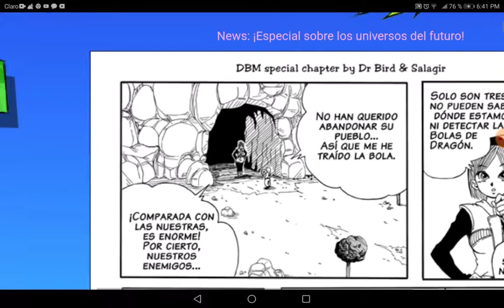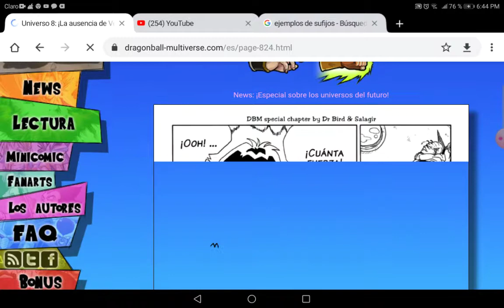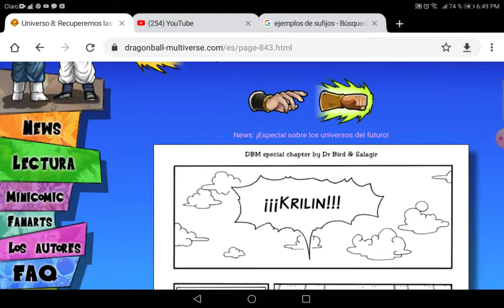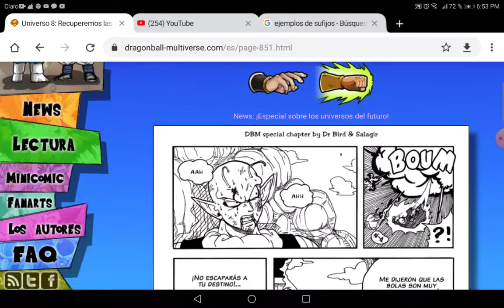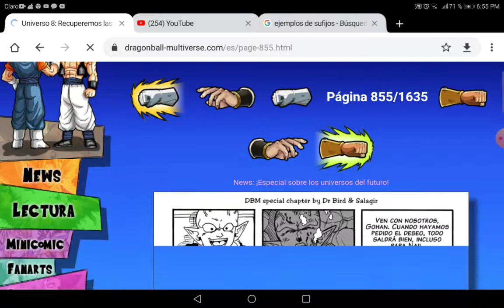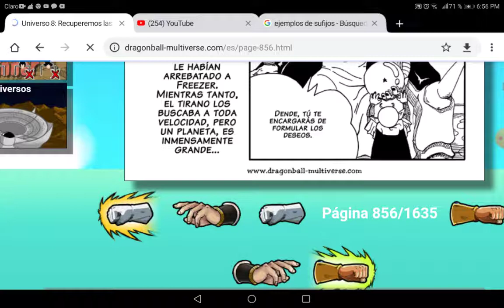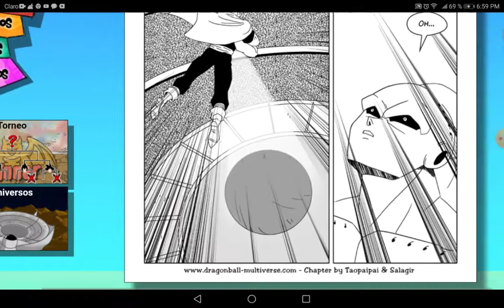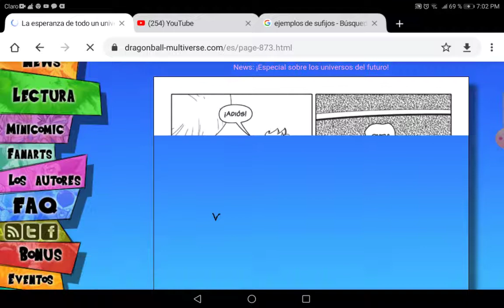VAMOS BRA!! 38 - 39 DRAGÓN BALL MULTIVERS